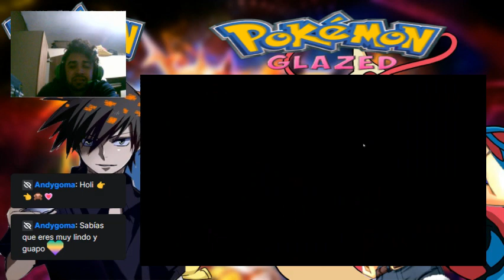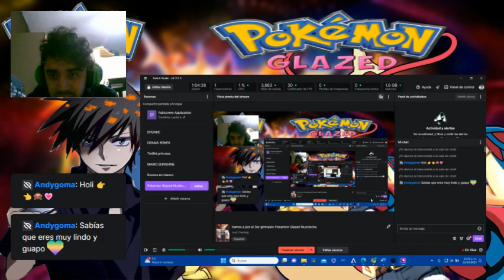Tumba subacuatica-Pokemon Glazed Nuzzlocke cap 7